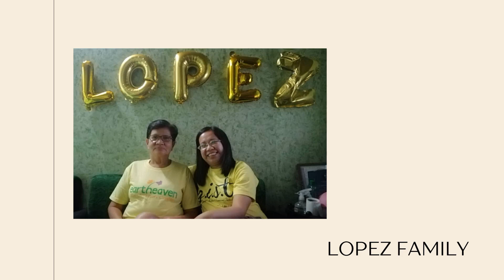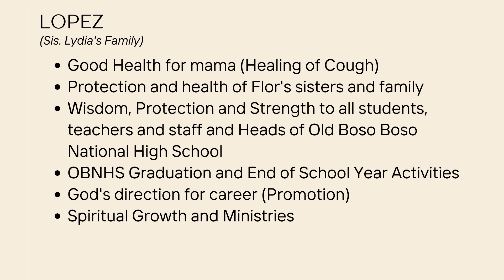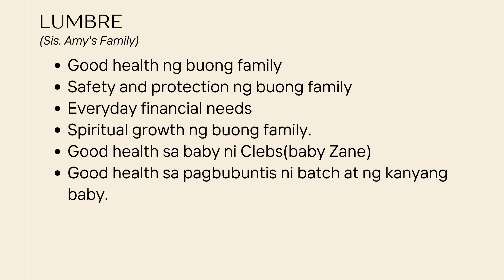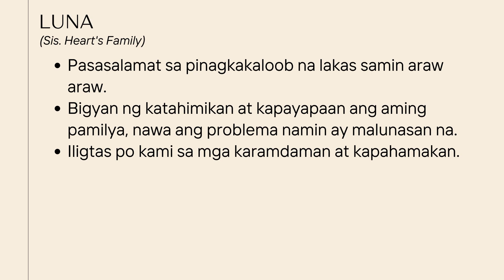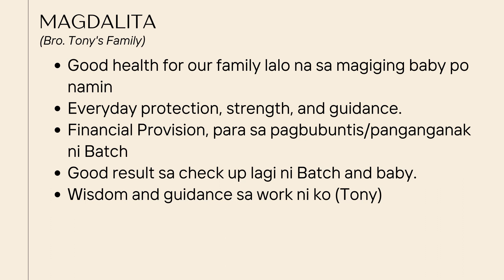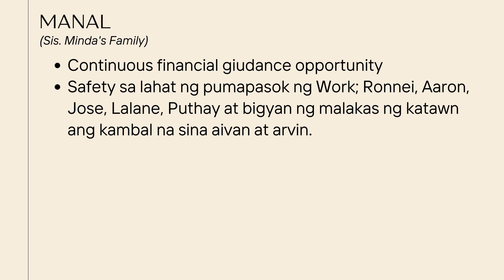Online Prayer Meeting (July 5, 2023)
Good evening!
May we continue praying for our brethren tonight. 🙏